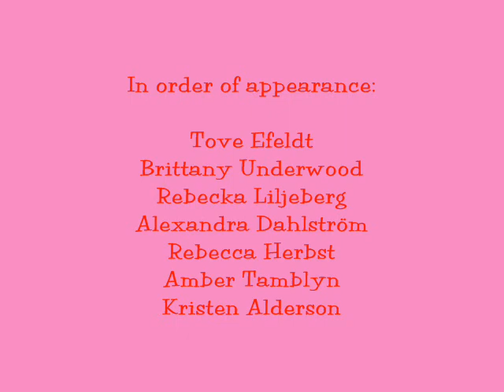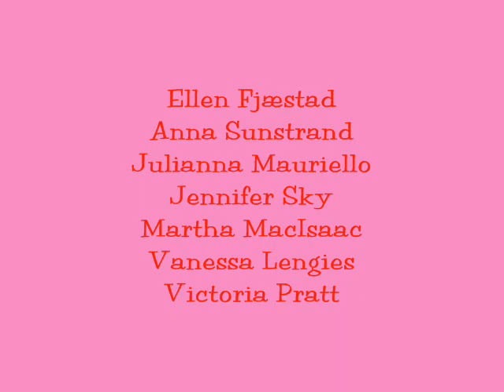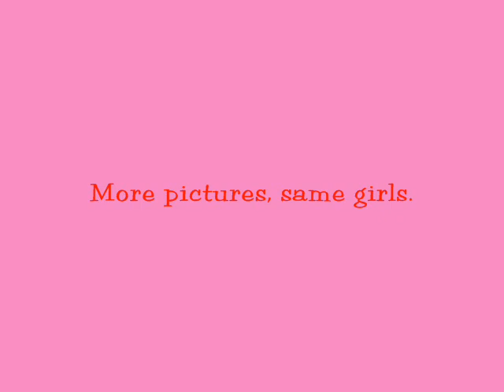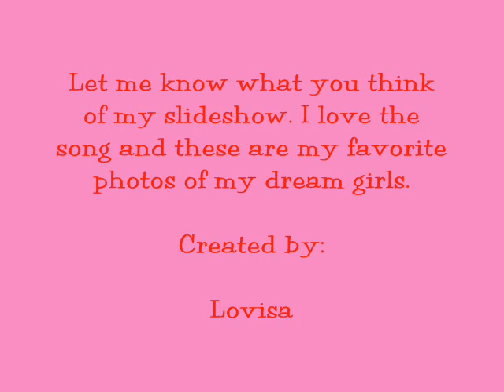My Dream Girls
This is my slideshow of all of my ♥♥ dream girls♥♥ . Anna Sundstrand is the only non-actress of the bunch. So anyways, please enjoy my video (I hope you do) and tell others to watch it. I love the song, So Emotional by Whitney Houston! These are my favorite photos of my ♥♥ dream girls♥♥ . Oh and if anyone has the photo of Martha MacIsaac wearing the pink dress (seen in slideshow) without a tag and good quality, let me know. I spelt Anna's last name wrong in the slideshow. Sorry Anna!

Just a Note:

All of the girls pictured here are 17 and older, even if any of them look younger than that. I am 17 by the way.